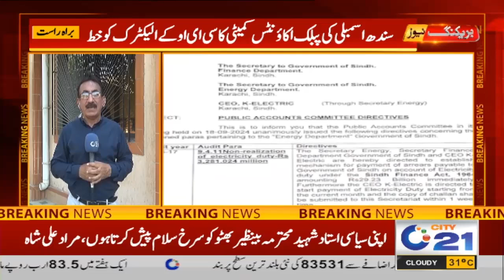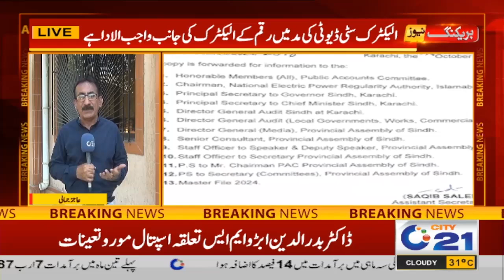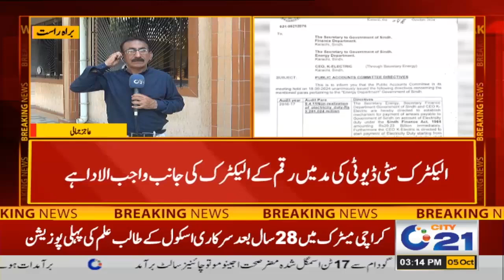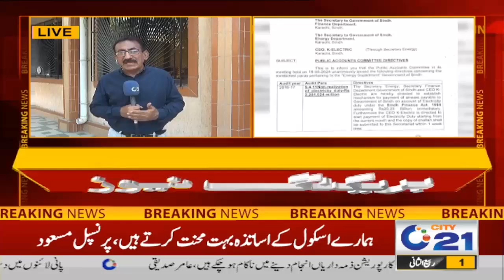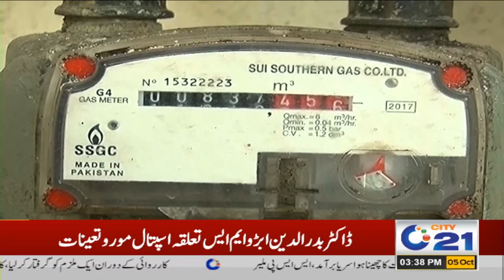3pm News Bulletin l 05 Oct 2024 l City 21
3pm News Bulletin l 05 Oct 2024 l City 21